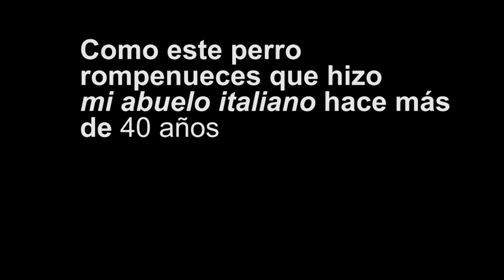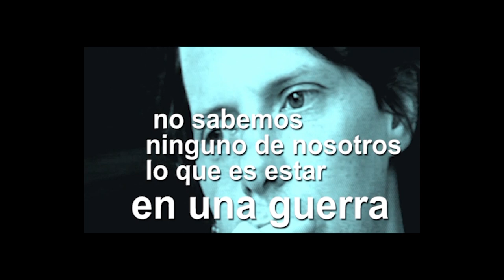..hasta reventar de docuMentalidades 1998 -20 ?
CONTENIDOS LIBRES- desde 1998 a ahora , hoy y hasta que reventemos por habernos sometido a este sistemita.

RADIOFONIA, VIDEO, TALLERES y otras formas narrativas de axión para contrarestar algo de todo lo perdido.